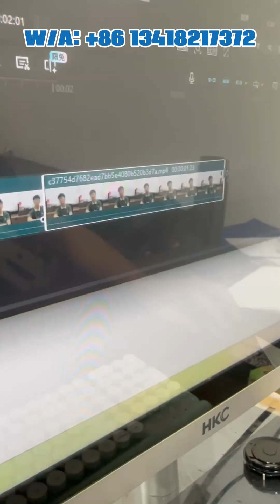The last Cut？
For over 15 years, KKG has been a trusted global supplier of:
Tact Switches & Micro Switches
Encoder Switches
USB Connectors (Type-C, Micro USB)
DC Power Jacks & Headphone Jacks
We are your reliable partner for high-quality electronic components.

📢 Enable Alerts
💝 Support Through Stickers (Gift)